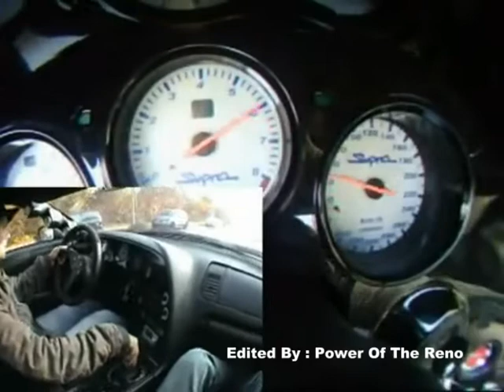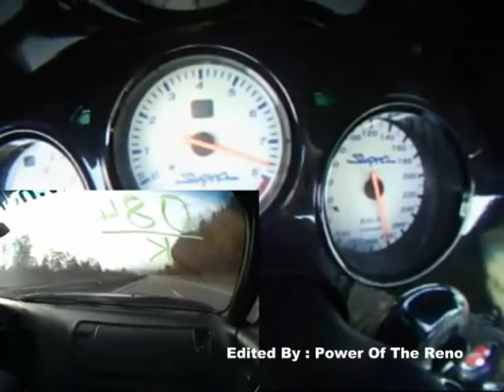Toyota Supra Burnout Top Speed Run